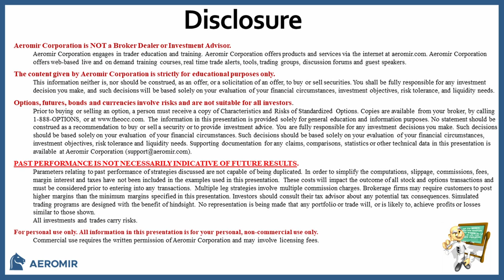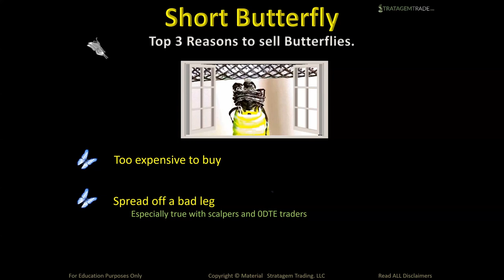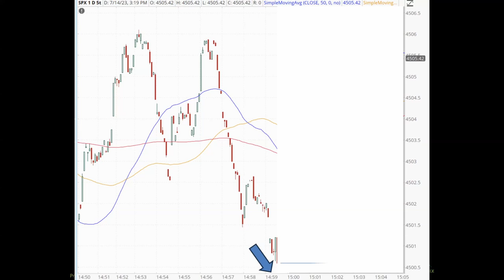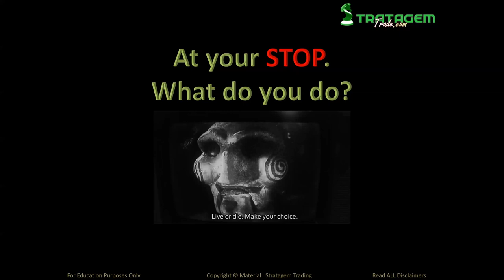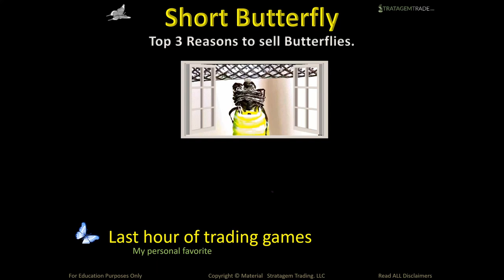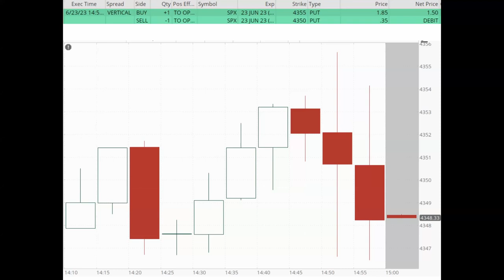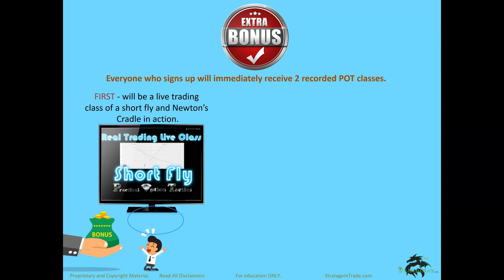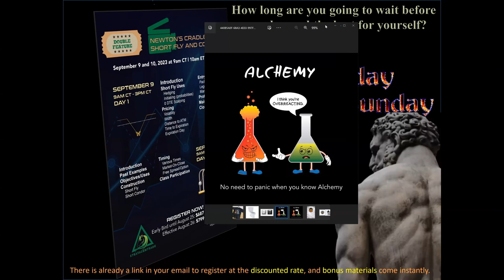Scott Ruble - Short Butterfly and Newton's Cradle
Scott Ruble, from StratagemTrade.com, presented the Short Butterfly and Newton's Cradle.

Scott showed several examples of how to trade the short butterfly and talked about the concept of Newton's Cradle.

Scott talked about his mini-class this weekend he is teaching to go more in depth about both topics.